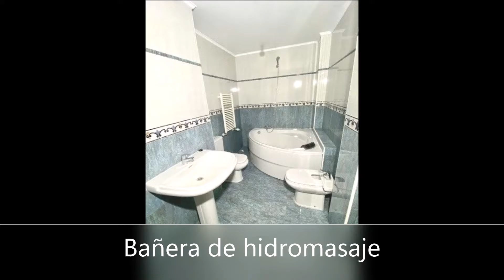PISO VENTA REFORMADO 3 HABITACIONES ASCENSOR TERRAZA TUDELA Ref. 29460